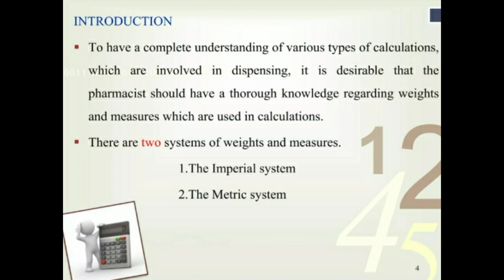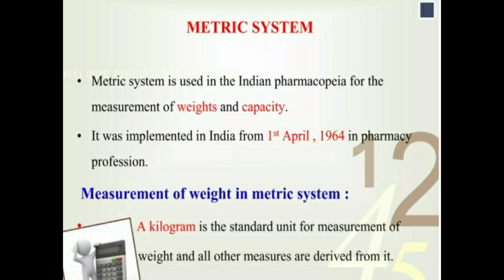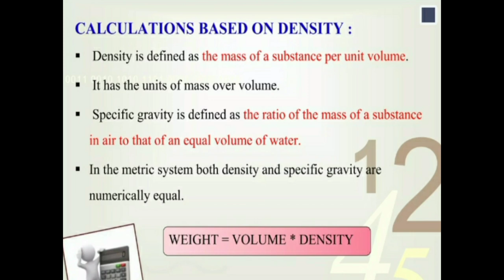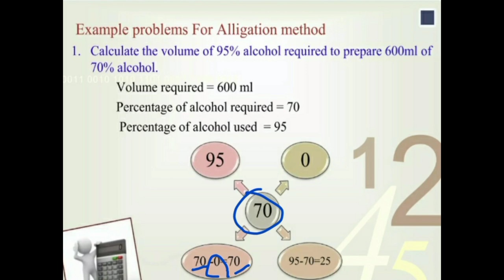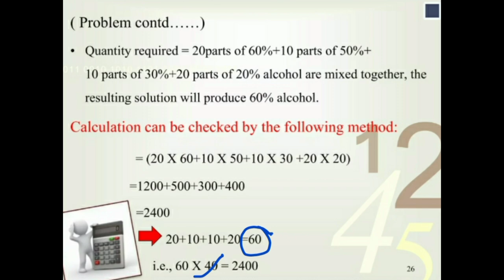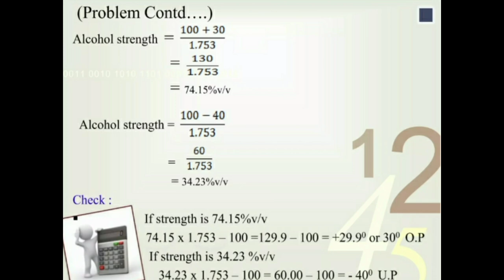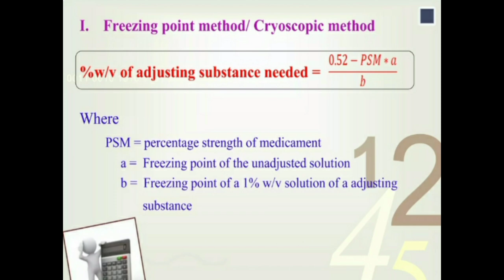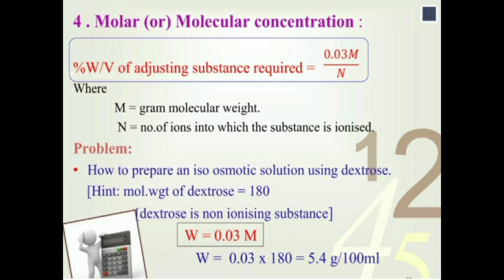Unit 02/Ch-01 Pharmaceutical Dosage forms | Pharmaceutics 1| B Pharma First Semester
Hello everyone ,
I'm Danish Siddiqui
                       AND
MDS Pharmacy
To download this lecture notes free
Download MDS Pharmacy Application from Google Play Store. Or Search on Play Store - MDS Pharmacy
In MDS Pharmacy App , You can find Study material, Notes, tests, lectures notes and much more for B Pharma and D Pharma
Our MDSP Educator Ms. Sana ( B Pharm, Pharm D) teach you B Pharm 1st semester Pharmaceutics 1.
We learn about Human Anatomy and Physiology , Chapter :- 01 of Unit 02 -  Pharmaceutical Dosage forms , According to New Syallabus PCI . Silde notes , B Pharm 1st semester in detail .
We Cover Chapter 01 of Unit 02 of Pharmaceutics 1 B Pharm 1st Semester in One Shot namely
🟣 Pharmaceutical Dosage forms
So, Dear MDSPians
Never Skip any part of the Video because this video is most important for you.

•• This is one shot video of Chapter 01 of unit 02 ••

If you have any query, please comment in the comment box.

And if any query , comment also .

This Video is more helpful for B.pharm 1st semester students.

Others_
MDS Pharmacy
By Drx. Danish Siddiqui